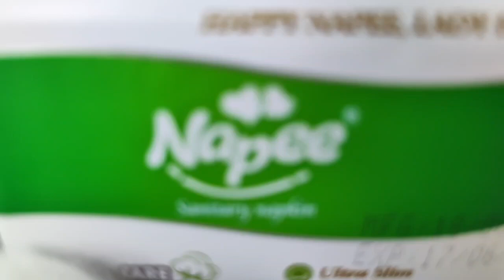1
Napee sanitary pads, ultra thin and soft cotton top sheet, super brethable and high absorbency, with green function chip, one container can load about 165000bags, this can save lots of fees for you!